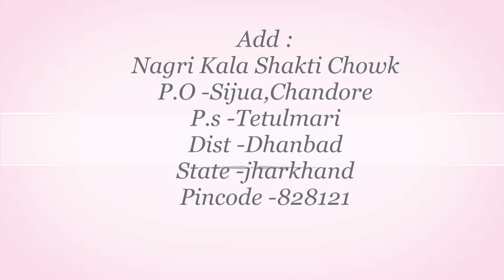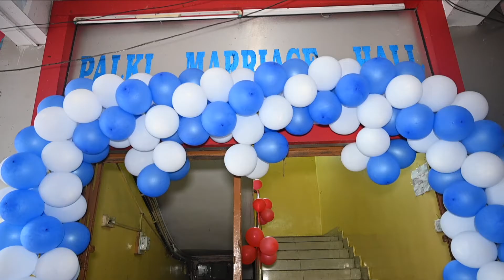Engagment Ceremony of JAYA & Deepak Full Film